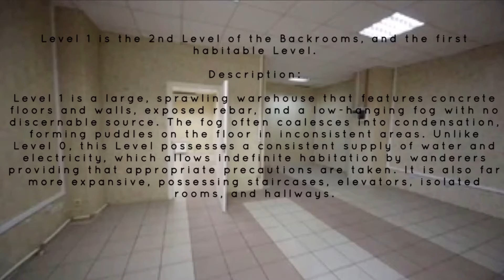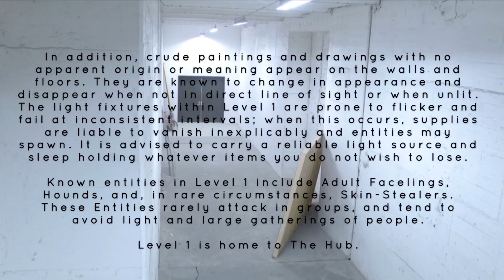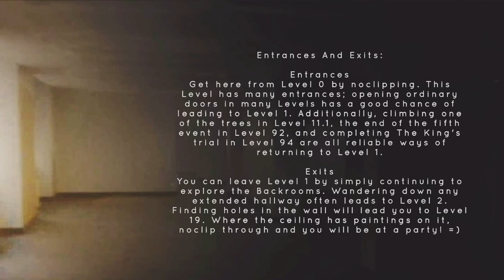The backrooms level 1